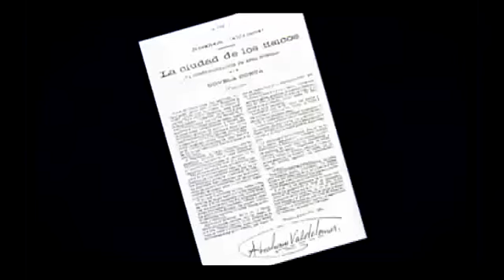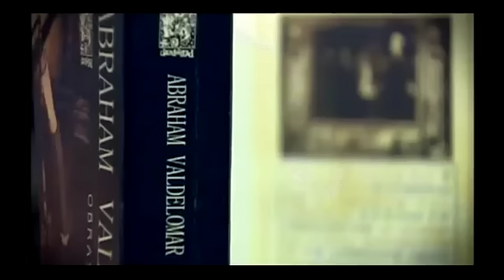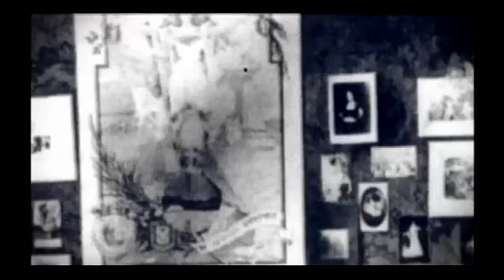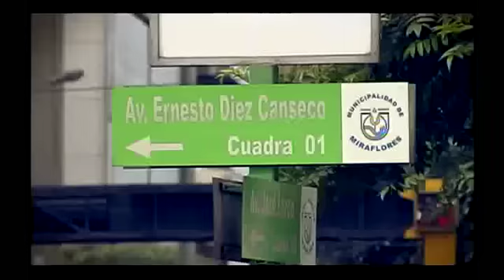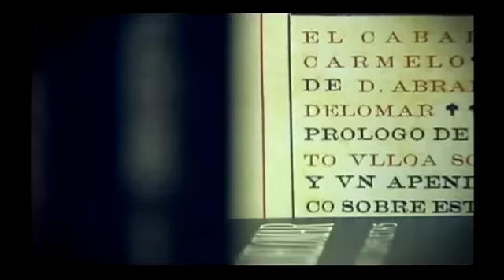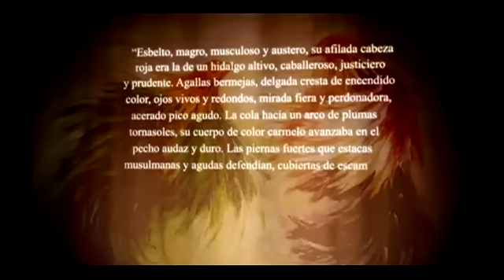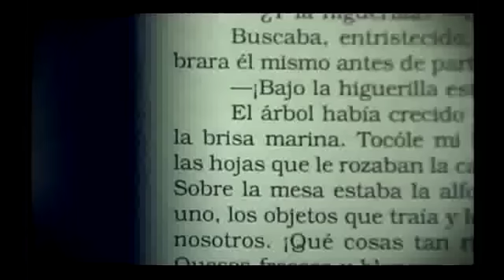SUCEDIÓ EN EL PERÚ - Abraham Valdelomar 2/4